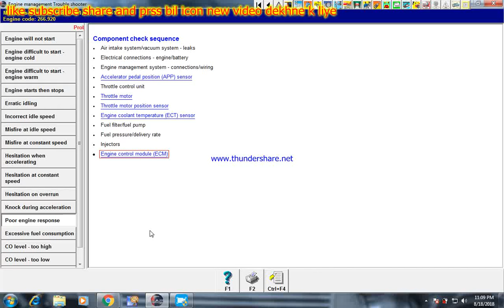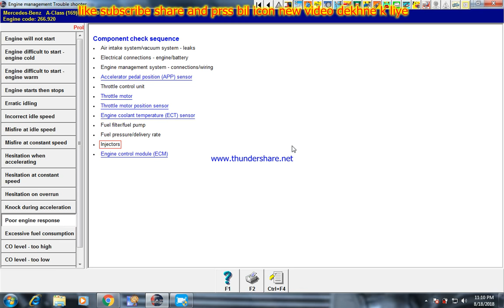poor engine response mercedes-benz Aclass (168) cc 1.5 A150 2004 Technical Auto Work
[Technical Auto Work]
I am specialist in computerize all car scanning and diagnosistic auto electrician work. engine management system autotransmision anti-lock brake system airbags air conditioning wiring diagrams diagnostic trouble code key progaraming timing chain belt general component
dosto is channel par apko cars k repairing k bare mein complete informtion mile gi engine management system automatic transmission airbags system eps system all wiring diagram all system diagnosistic all system scaning all sensor imformistion very interesting